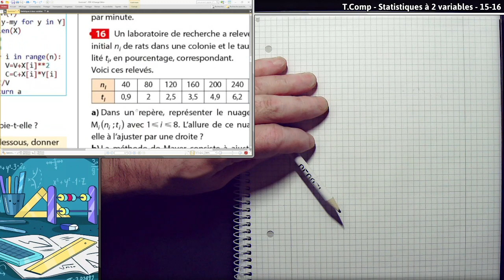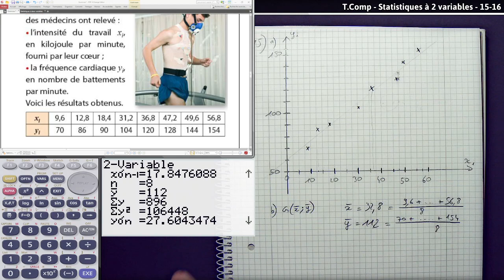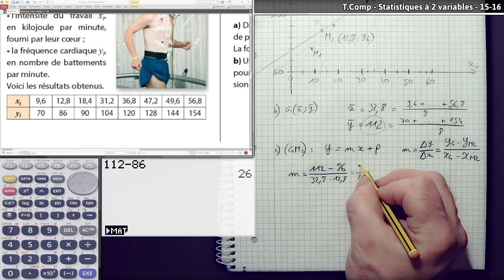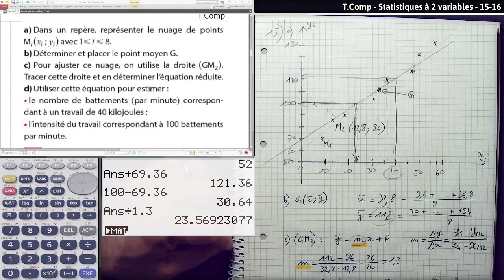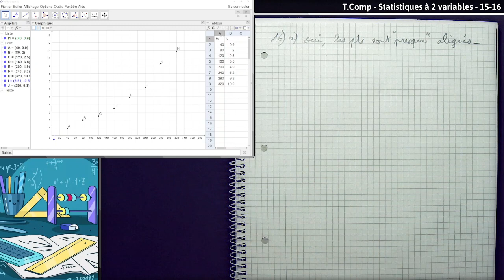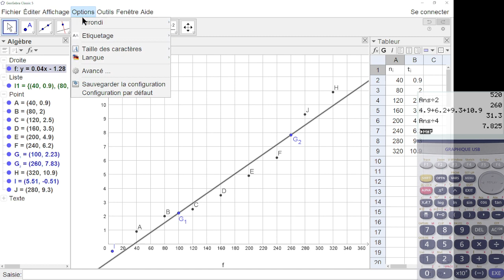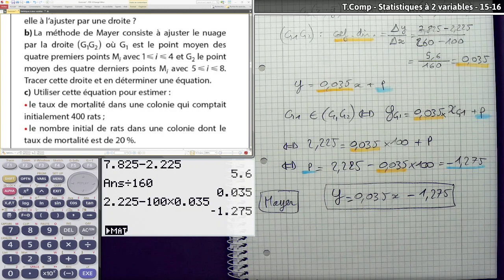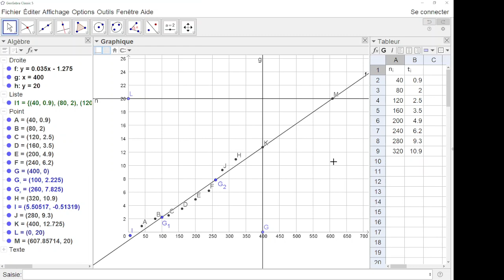T.Comp - Statistiques à 2 variables - 15-16